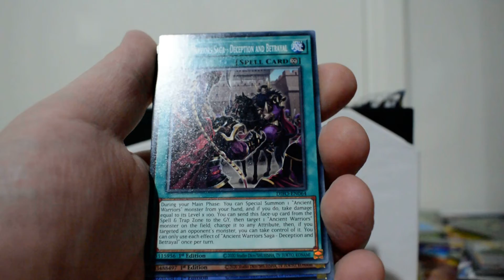Pack of the Day #18